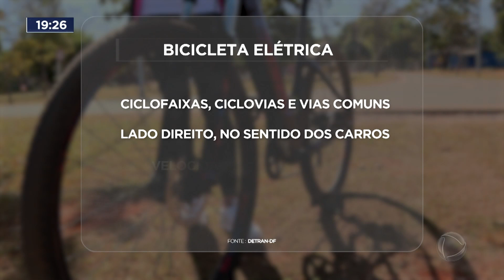Resolução sobre uso de bicicletas e patinetes elétricos está em vigor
O Conselho Nacional de Trânsito (Contran) regulamentou o uso de bicicletas elétricas e outros equipamentos de mobilidade individual autopropelidos, ou seja, que se movimentam de outras formas além da propulsão humana, como monociclos e patinetes elétricas. A medida define regras de trânsito em vias públicas e separa os veículos individuais em grupos conforme a velocidade que atingem e as características do equipamento.